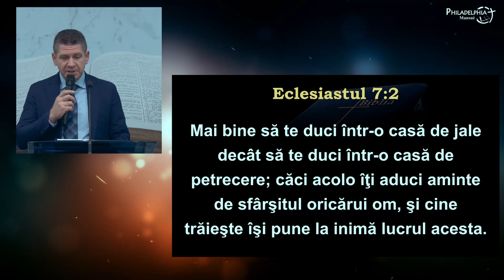Marius Livanu - În casa de jale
Biserica Philadelphia din Mansuè (TV), Italia - mesaj de încurajare și zidire spirituală, rostit de pastorul Marius Livanu, în decembrie 2023. Predici pentru vremuri grele